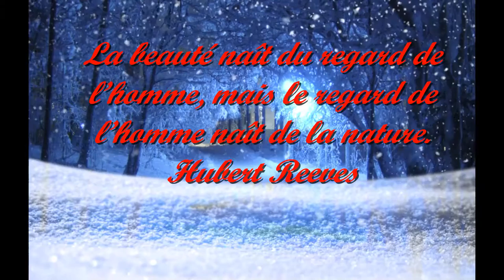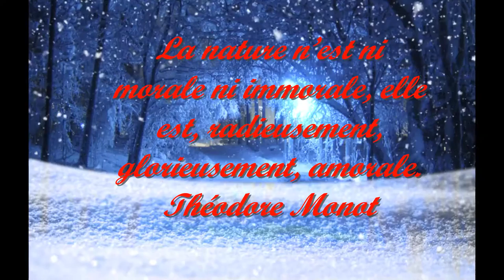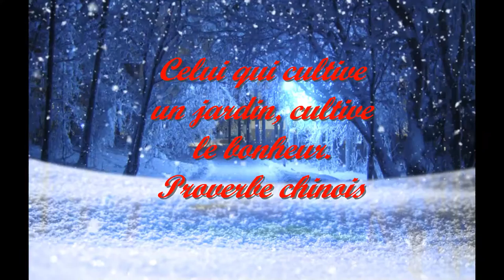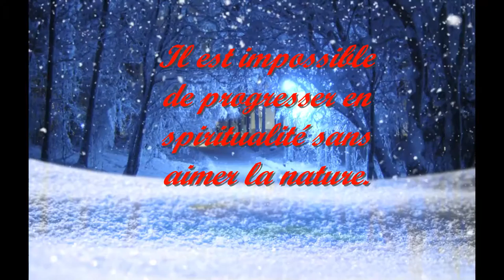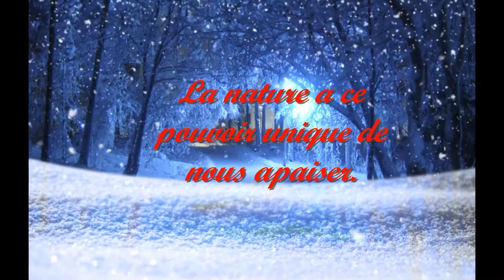5 quotes about nature,Beautiful music Piano music Relaxing music, Romantic music, restful calm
5 citations sur la nature,Belle Musique Piano Musique relaxante, Musique romantique,calme reposante
La nature humaine ne fleurira pas, pas plus que la pomme de terre, si on la plante durant des générations dans le même sol qui s’épuise. Nathaniel Hawthorne

Celui qui a navigué et qui a connu le calme d’une mer d’huile, mais qui a également pu observer la force de l’océan quand il se déchaîne, celui-là, ne peut douter de la puissance des éléments. Sergio A. Orlandazzi